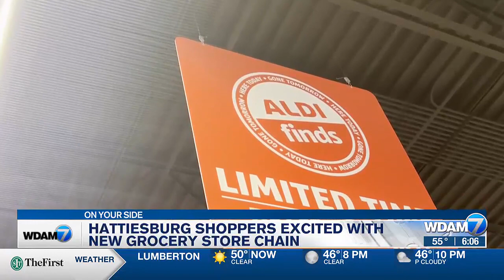New grocery store opens in Hattiesburg